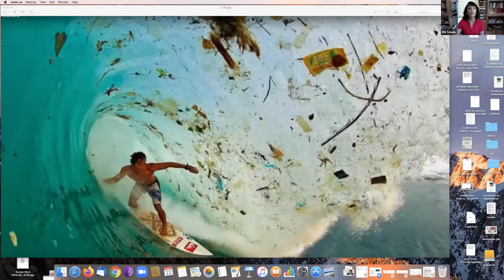De México a Estados Unidos ¡El Festival Internacional de Cortometraje!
Disfruta el viaje cultural de Mexico con una serie de videos que reflejará la cultura, las artes y la gente del país.
PARTE DOS: Disfrute de la compañía de Rose Mary Salum, quien habla sobre la transición del Festival Internacional de Cortometrajes a los Estados Unidos desde México.

Rose Mary Salum
Directora de Literal, Latin American Voices

Yolanda Velasquez
Presidente 2019 del Institute of Hispanic Culture of Houston

¿Tienes alguna pregunta o comentario?

Este video fue transmitido el 22 de Mayo de 2020 a través de Zoom.